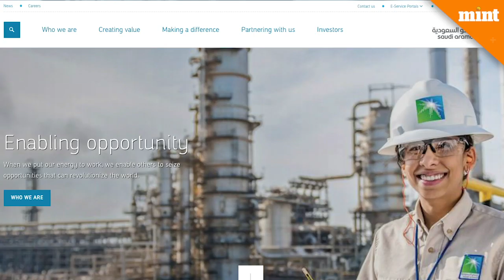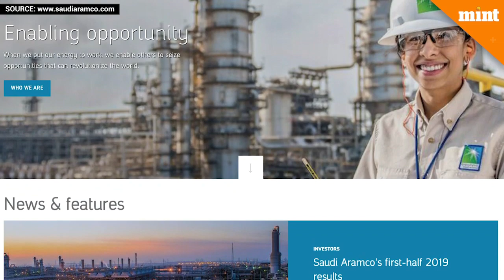Reliance-Saudi Aramco deal: A game changer for India’s energy security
Reliance Industries chairman and managing director Mukesh Ambani announced a deal with Saudi Aramco on Monday, terming it India's largest foreign direct investment till date. Saudi Aramco will acquire a 20% stake in RIL's oil-to-chemicals (OTC) or refining and petrochemicals business at an enterprise value of $75 billion. Watch the video to find out why the deal is a game changer for RIL, Saudi Aramco and India's energy security.